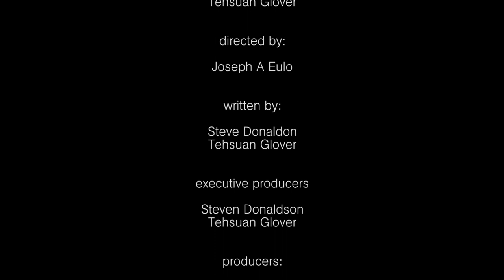The Steve & Starski Show - Episode 1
Hey ladies and gentlmen, and welcome to episode ONE of The Steve & Starski Show, our very own vlog/podcast/therapy session where we discuss relationship dynamics, social norms, and the like through our personal perspectives and experiences.  Let's pull back the layers and leave ego at the door so we can gain better understanding of ourselves and each other.  Agree?  Let's talk about it.  Disagree?  Let's talk about it.